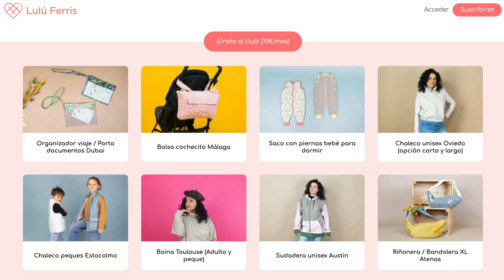Trailer tutorial de costura : Mono Byron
Trailer del tutorial de costura del mono Byron que

¡Feliz costura